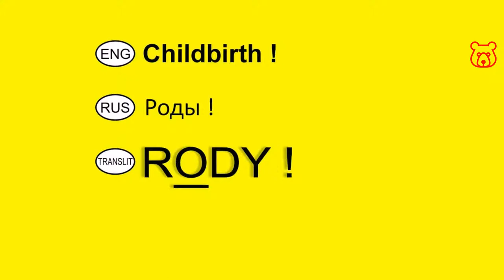How to say in Russian 'CHILDBIRTH / BABY COMING' (calling Ambulance / ER). Vocabulary for travelers.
CHILDBIRTH
(BABY COMING RIGHT NOW) /

RODY ! /

РОДЫ !

VERY IMPORTANT !!!

Welcome!